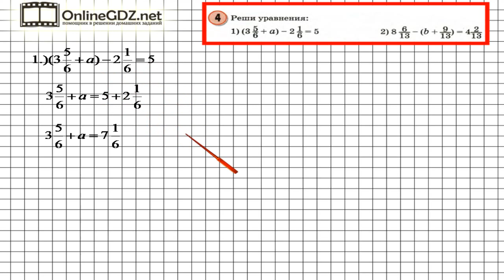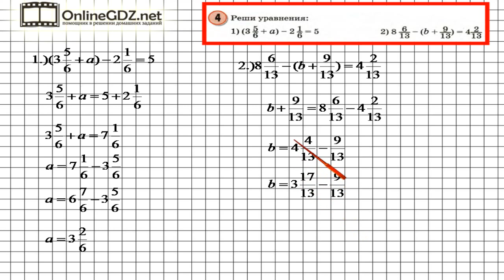Урок 15 Задание 4 – ГДЗ по математике 4 класс (Петерсон Л.Г.) Часть 2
В данном номере решаем уравнения.